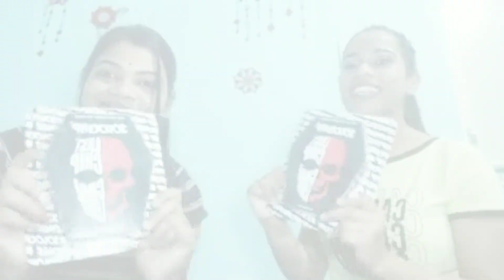jolochips challenge#real fact🤨🤨@vishakhaodiavlog